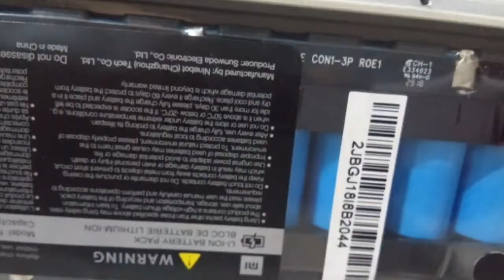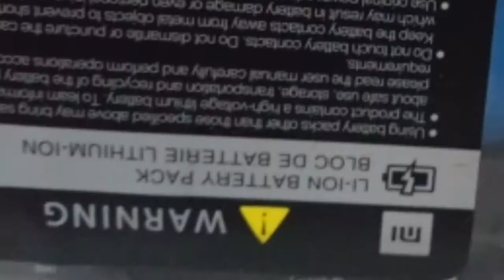Xiaomi m365/In Just 4 Minutes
Job Description for Motorcycle Mechanics : Diagnose, adjust, repair, or overhaul motorcycles, scooters, mopeds, dirt bikes, or similar motorized vehicles.